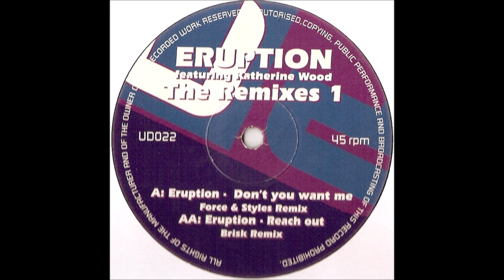Eruption - Reach Out (Brisk Remix)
Label: United Dance Recordings – UD022
Format:
Vinyl, 12", 45 RPM
Country: UK
Released: Apr 4, 1997
Genre: Electronic
Style: Happy Hardcore